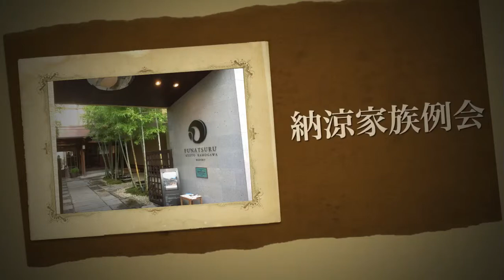納涼家族例会 ・大阪梅田中央ライオンズクラブ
2013年8月1日 京都鴨川の畔にて